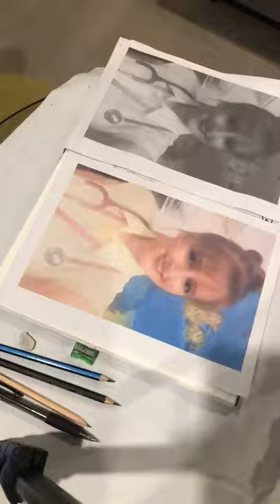Time Lapse Faces of the front line #3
Another heart felt thank you nominated by Brian Lever Another amazing Doctor working on the Front line - thank you Dr Meg from Derriford hospital..stay safe.

Faces of the Frontline is my new project keeping me busy while in lockdown. Its my gift back those battling to save us all.

Do you have a friend or family member on the Covid-19 frontline in any country you would like to acknowledge? “message me if you’d like a FREE portrait done to acknowledge someone x @ucreateartathome

Hello my lovelies and welcome to my NEW channel.
This video was created as a ‘Facebook Live’ during COVID-19 whilst my business was forced into hibernation. So, after desperation, a few tears and fearing what the future might hold I decided to do what I do best and Teach Art. I changed my business name from U Create to U Create Art at Home…..and started filming!
U Create Art at Home offer FREE art classes for all ages for you to do at home.
Why am I different and is it worth watching?
• Well, the filming is not the best, I was learning minute by minute like millions of others!
• No I didn’t have plan, no fancy camera set up…. just me giving and sharing my 20 years art teaching experience.
• Its slightly crazy, a little bit amateur, but amusing, refreshing and honest.
• But my creative ideas and teaching style are FABBBBBB!! Don’t believe me see some of the comments and feedback I have had.

My name is Karen Bessell and I am a professional artist and art teacher living in The Gap, Brisbane, Australia. I am from the Cornwall in England and trained in Contemporary Arts. I have been teaching art to kids, adults, community groups and in schools for over 15 years. I have lived and worked in London, Cornwall, Sydney and now Brisbane and am just a creative, off the cuff, slightly crazy mum of 3 that wants to inspire your imagination and connect through creativity.
I want YOU to feel like I’m right next to you, helping YOU, demonstrating, sharing the colourful work of art. Some refer to me as ‘The Mrs Doubtfire’ of the art room….no…not because I’m a man dressed as a woman! But because I am relatable, honest, caring, and want you to feel like your kids, or even you if you are creating… are safe hands.
Safety first.
I have 3 kids, I understand with all my Mumma bear instinct that we want to protect our family from the horrors of internet nasty’s and crazy fools. But I am the real deal, I have an ABN, a Blue card, A yellow Card, safeguarding trained, first Aid training and a IT wiz of a husband to ensure we are all ‘cushtie’ (English slang for all good)
What will it look like?
I am a very colourful personality, so nothing is scripted, things may go wrong and can be a little chaotic. But that is my charm…that keeps it real and why my customers keep coming back. I never EVER thought I’d be doing a You Tube Channel….dear god I’m 49….but you know what, I have been dealt this curve ball and so I can either feel beaten…..or get up and share with you all lots of amazing ideas. I use very basic materials as we have what we have in lockdown….so everyone should be able to try most of the projects.
Please share with anyone you think might enjoy this….we are isolation but not desperation 😊 Stay Safe